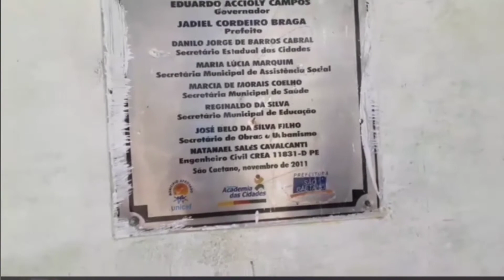Matéria sobre a Academia das Cidades em São Caetano-PE para o Blog do Adriano Luiz • (Jul 2019)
Jornalista Adriano Luiz • @adrianoluizlocutor

Siga também @blogdoadrianoluiz